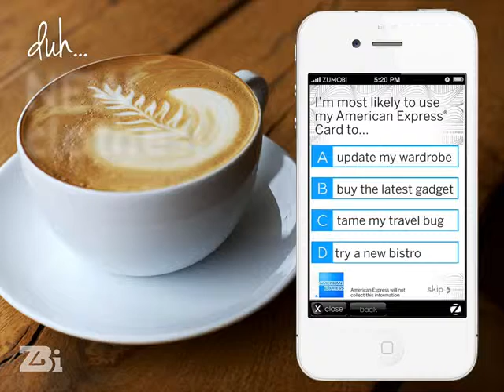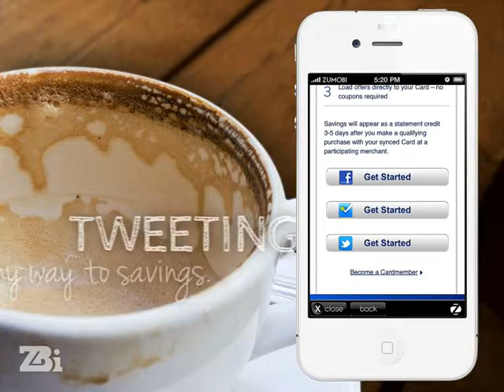ZBi American Express Sync Highlight - Video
How do you tell the story of the American Express Membership Effect via mobile advertising?

Through an immersive panorama, leveraging the new ZBi platform,  designed for personalization, participation, and rewards...